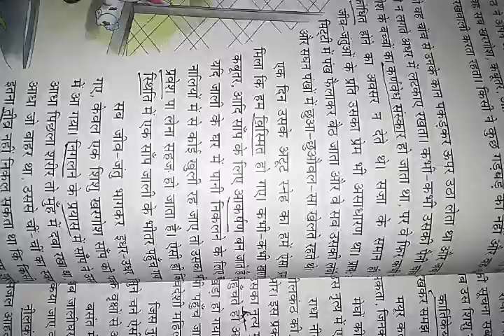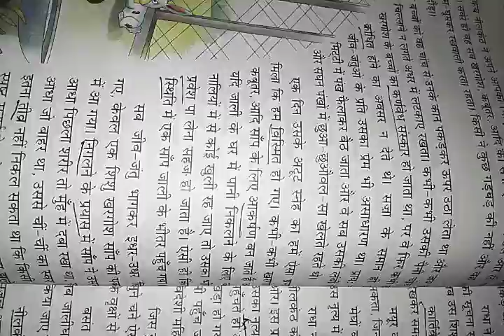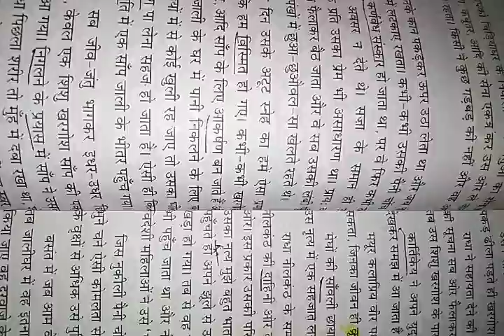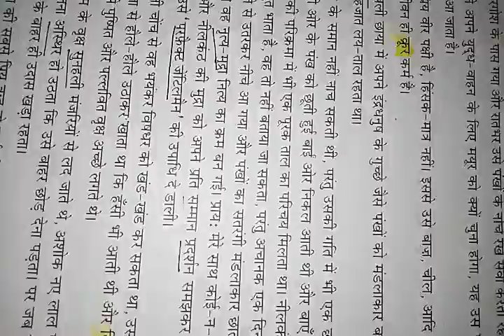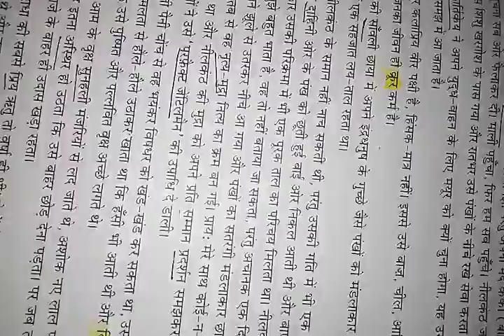Class 7 , hindi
नीलकंठ